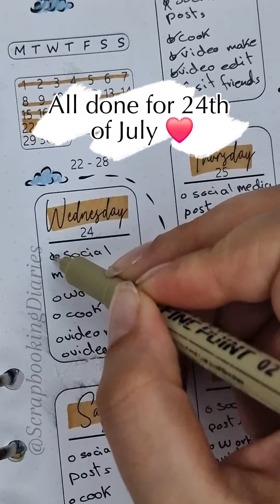Bullet Journal for July 24th ❤️🍉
Happy Thursday ❤️
Come fill my journal with me for July 24th ❤️🍉

It was a good day overall, a normal work day!! ❤️